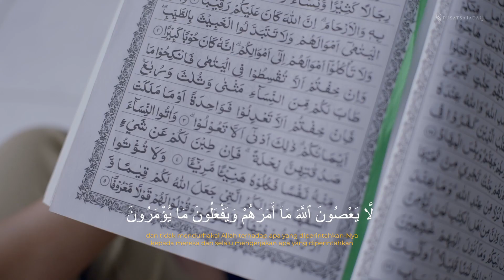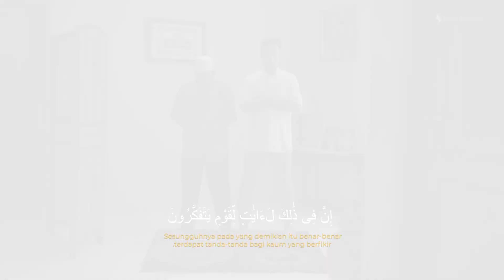Pusatsajadah Short Movie - Mas Kawin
Menikah, maskawin, dan sajadah merupakan tiga hal yang berkaitan sangat erat di tradisi pernikahan dalam kebudayaan kita.

Maskawin dan sajadah, kedua benda ini memiliki nilai yang penting dalam pernikahan. Maskawin merupakan bentuk penghormatan dan tanggung jawab pihak laki-laki terhadap keluarga calon istrinya, sedangkan sajadah mengingatkan kita bahwa pernikahan bukan hanya tentang mencintai pasangan kita, tetapi juga tentang mencintai Allah dan menjalankan ajaran-Nya dalam setiap langkah kehidupan bersama.